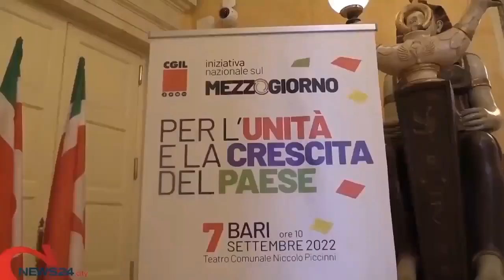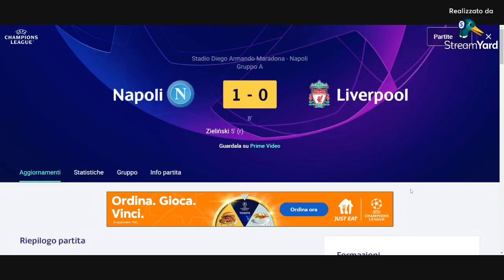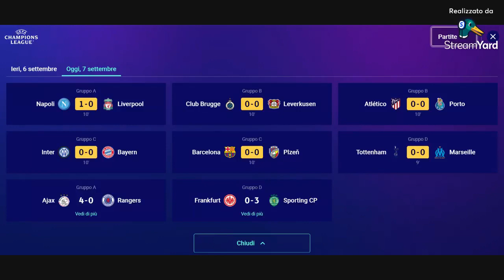Dentro La Notizia 24 con Mimmo Siena 7.9.2022